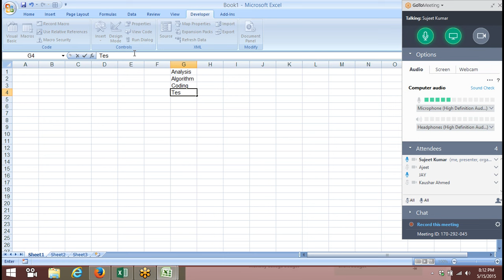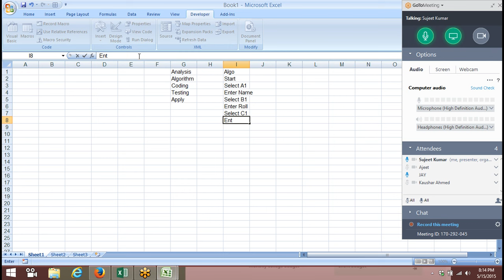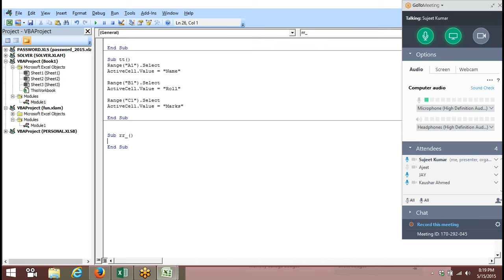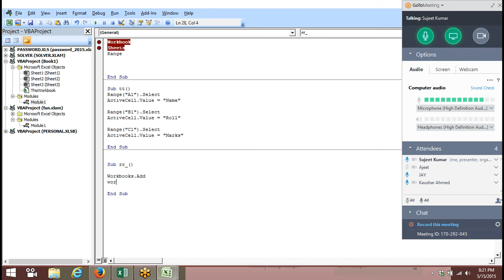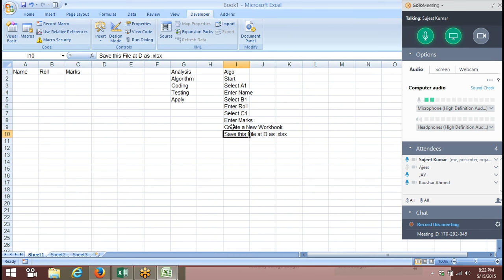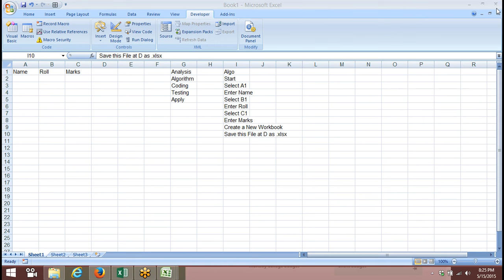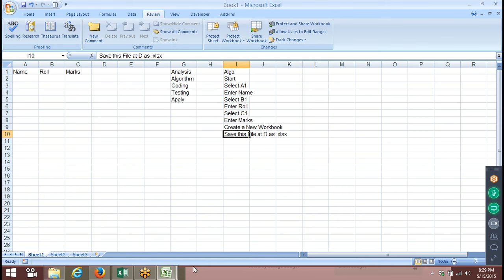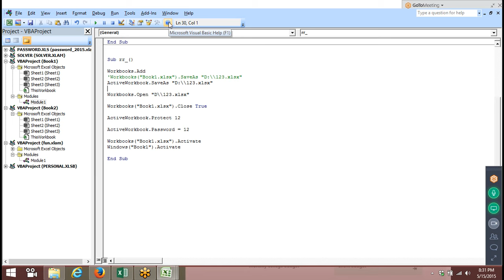219 Advanced Excel & MIS Tutorials: Advanced Formulas, Dashboard, Data analysis, VBA Macros